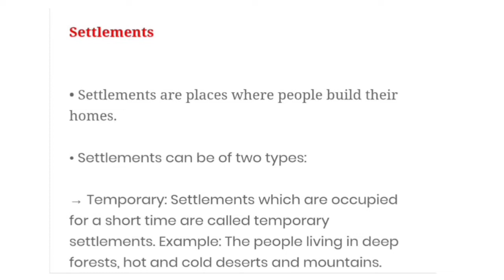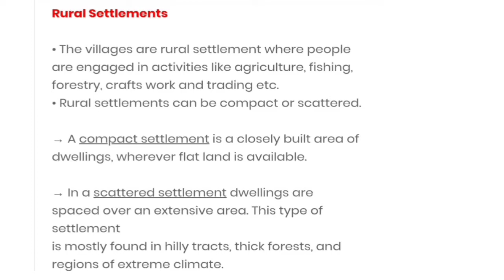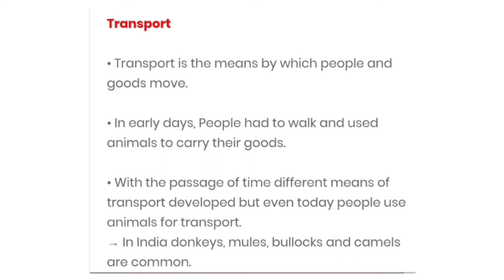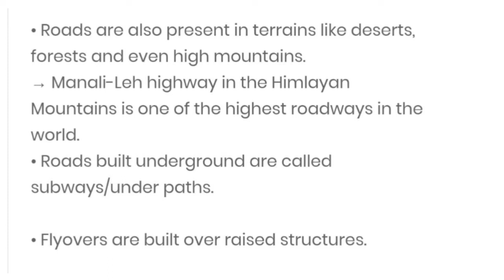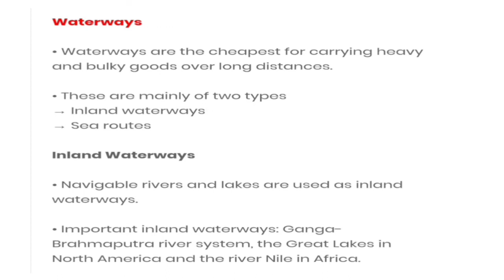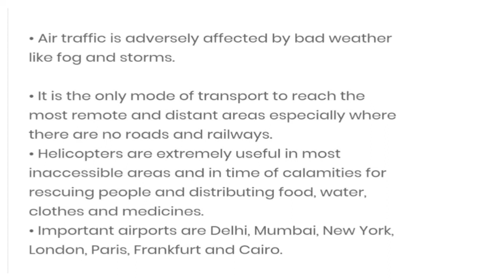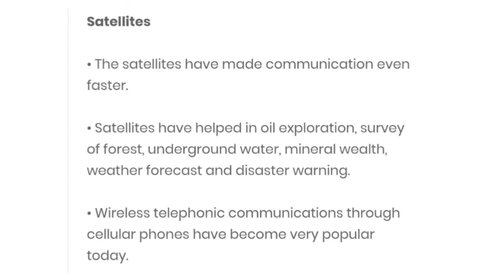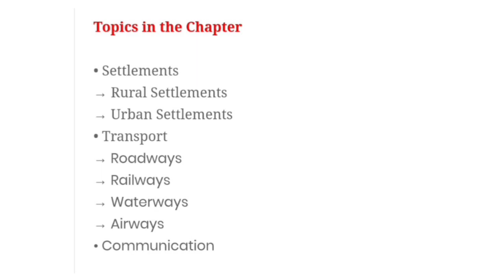Human Environment- Settlement, Transport || NCERT || Class 7 || Geography || Chapter 7 || Malayalam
NCERT/CBSE Text Class 7 Geography Chapter 7 Notes and Explained in Malayalam for School Students and PSC SSC Examinations.

Malayalam
CBSE
NCERT
Class 7
Geography
Chapter 7
Human Environment-Settlement, Transport and Communication
Rural settlement
Urban settlement
Roadways
Airways
Waterways
Railways
Satellites
Internet